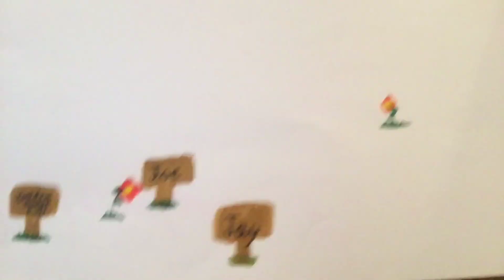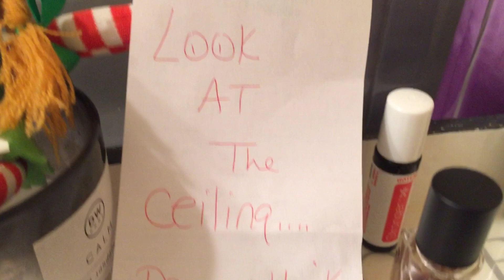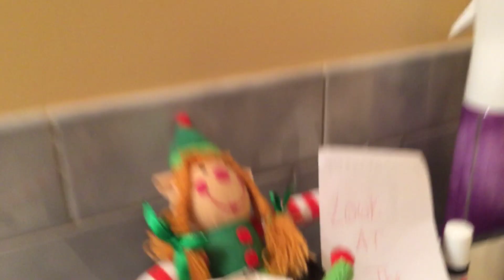Hunting For The Elf On The Shelf!!